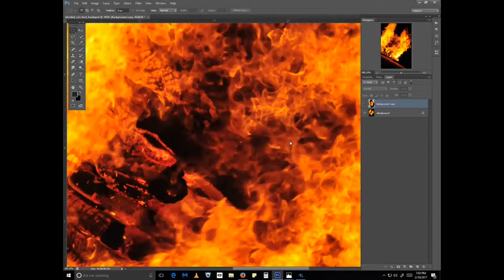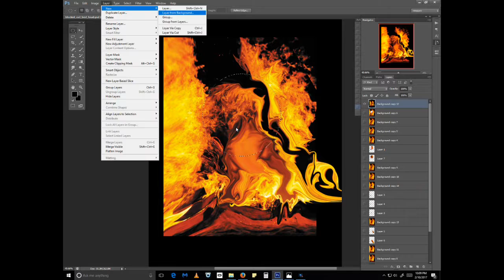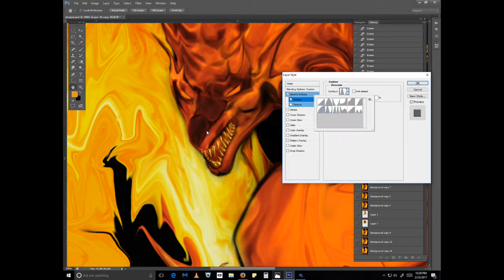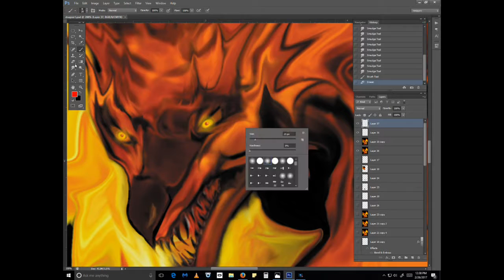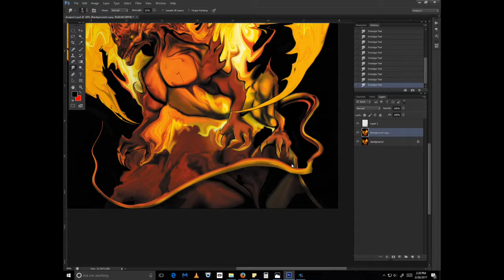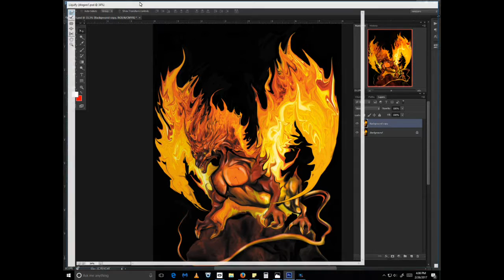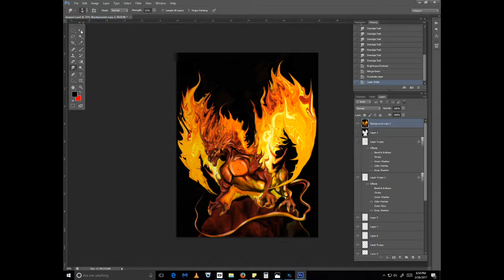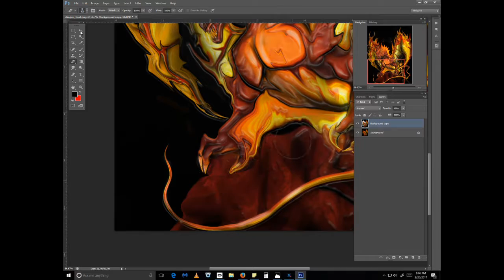"Dragons Fire" The making of by Pyro Painter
"Dragons Fire" The making of by Pyro Painter Time lapse with music.  here again is another video showcasing my unique painting style deloping my illustrations from real fire.

MStewart